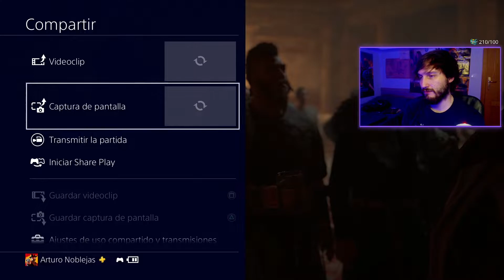Assassins Creed Valhalla | Episodio 58 | "Tormenta de Espadas en Ancaster"